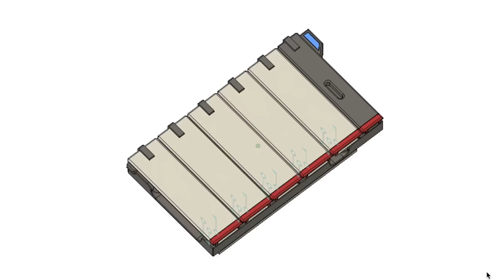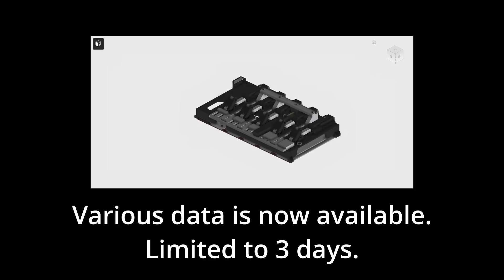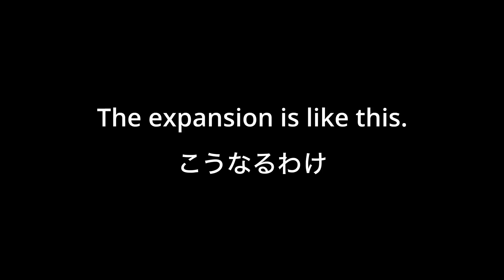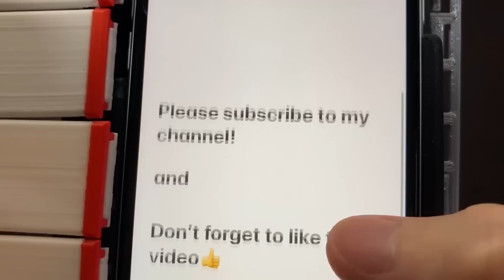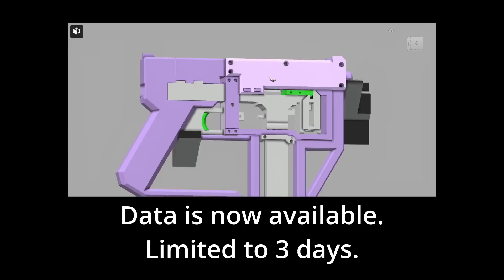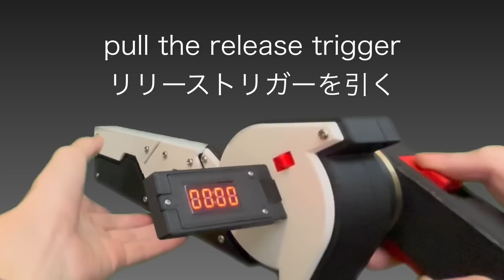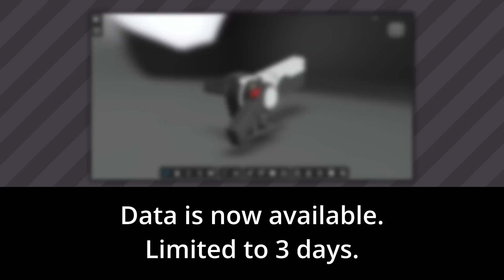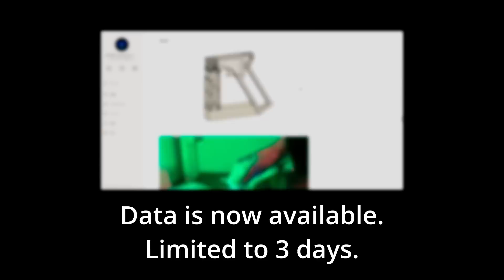Compilation of gadgets made with 3D printers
Various data are available until this Sunday, 7/17.

00:00 Next generation SP case
07:21 Mentos Gun
10:26 Future timer
16:10 Cyber Sanitizer 2077